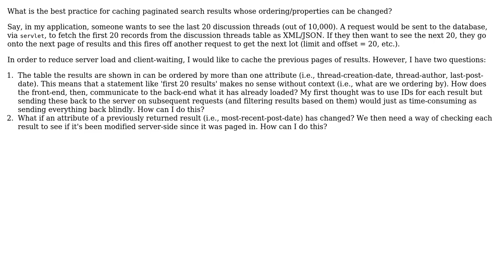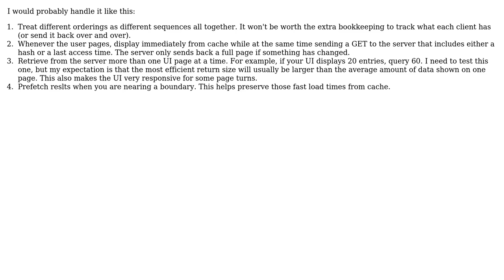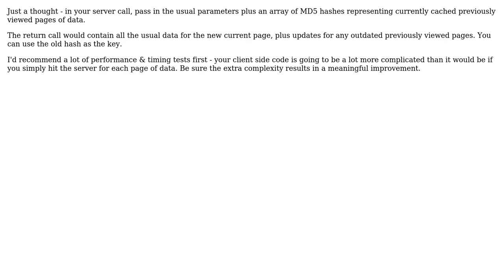What are best practices for caching paginated results whose ordering/properties can change?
Software Engineering: What are best practices for caching paginated results whose ordering/properties can change?

With thanks & praise to God, and with thanks to the many people who have made this project possible! | Content (except music & images) licensed under CC BY-SA | Music | Images & others | With thanks to user rae1 user goodsquishy user Dan Pichelman user Chris Pitman and the Stack Exchange Network Trademarks are property of their respective owners. You are responsible for your own actions.